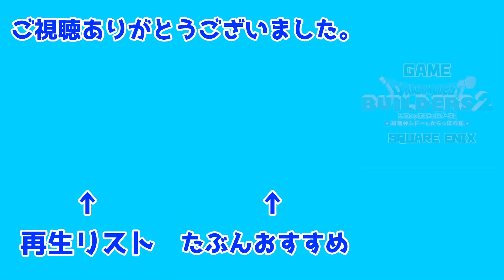【ドラゴンクエストビルダーズ2】まじか #10【DQB2】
前:
次: